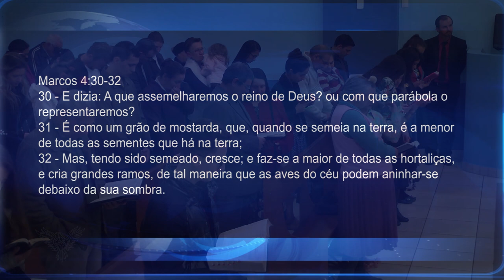O REINO DE DEUS | Min. Alessandro Vieira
Min. Alessandro Vieira